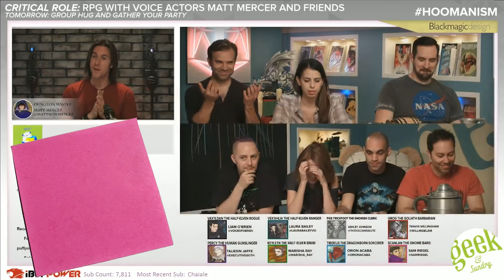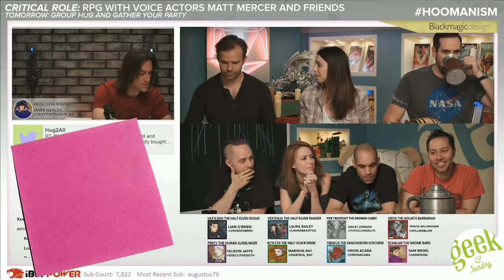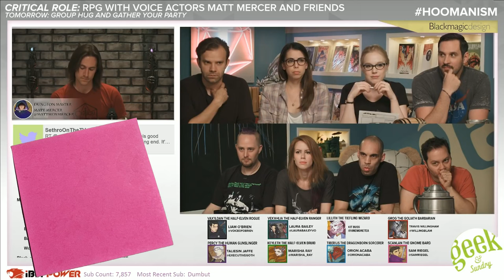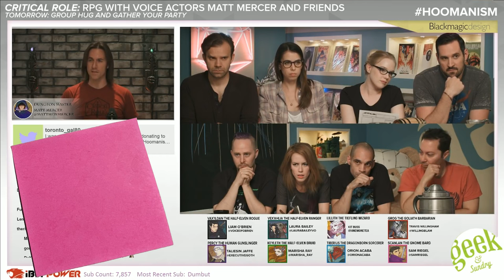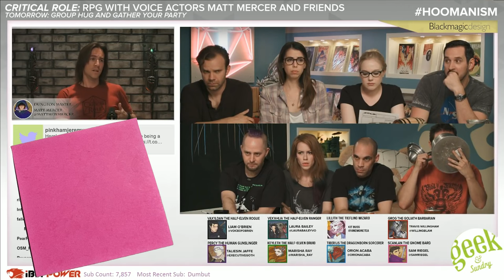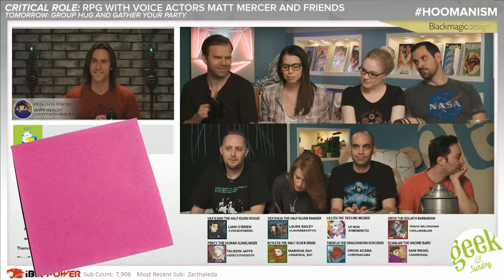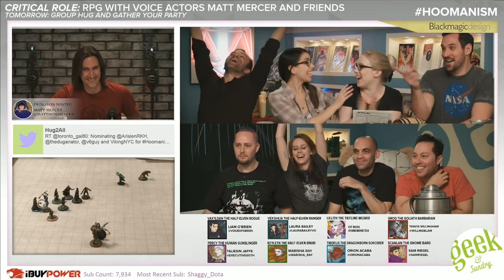The Game Has Changed - Vox Machina Ep. 25 | Critical Role Demystified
Vox Machina faces off with the Briarwoods for the first time, and then they get into a MUCH more manageable fight with a couple of jabronis.

CW: Graphic descriptions of violence, Critical Role cast members' pottymouths

Chapters:
00:00 - Recap: In the Briarwoods’ Bedchambers
03:13 - Lesson: The Briarwood Fight
13:54 - Lesson: Chasing the Briarwoods
16:32 - Recap: Aftermath
21:01 - Lesson: Glissfoil, Of Course
23:52 - Recap: The Broker
29:01 - Outro

Address for Packages:
Mike Christensen
100 W. High St., #1326

Address for Letters:
Mike Christensen